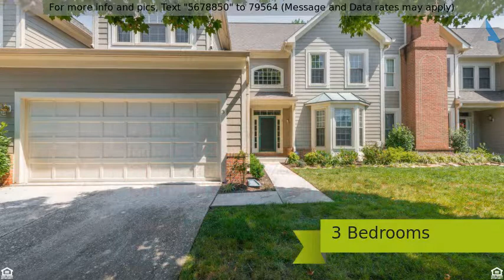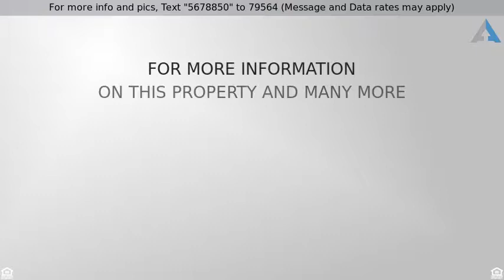Priced at $465,000 - 3 HAY PASTURE COURT, CATONSVILLE, MD 21228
Row/Townhouse - CATONSVILLE, MD

Gorgeous home in a stunning community! Meticulously maintained with a neutral color pallet and upgrades galore - perfect for your very own customization! Family room features a wood burning stove, soaring two-story ceilings and an abundance of natural sunlight. An adjacent chef inspired kitchen is sure to please!! Upstairs, a large master retreat awaits with attached lux bath. Expansive rec room!